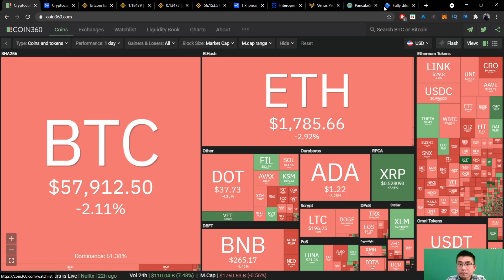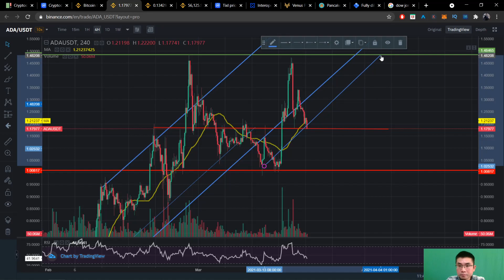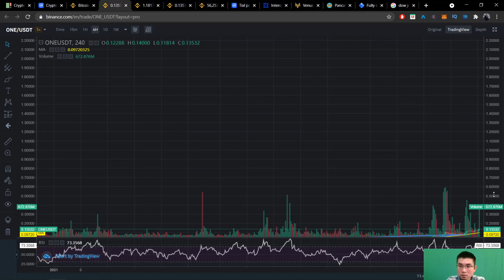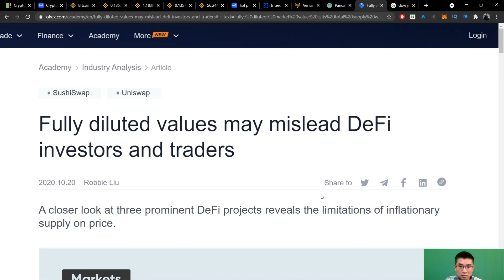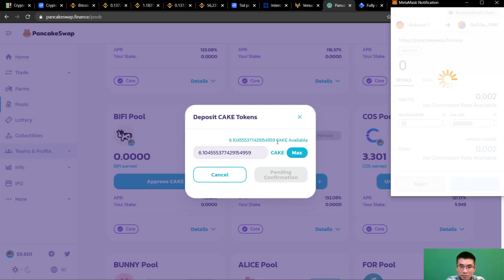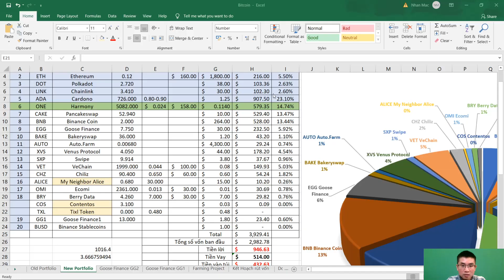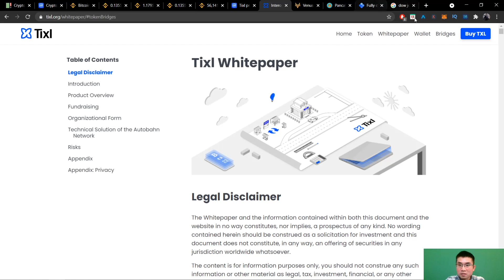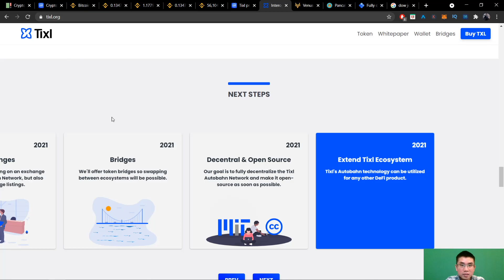$60 | Đầu tư vào Tixl Token TXL | Bitcoin, Cardano | 10X Low Cap Gem